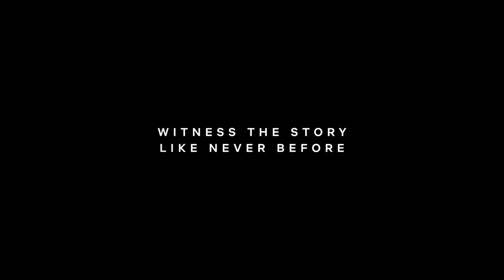Beckham | Trailer en Español | Netflix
Con imágenes inéditas, esta serie documental sigue el meteórico ascenso de David Beckham, desde sus humildes orígenes hasta convertirse en estrella del fútbol mundial.

«Beckham», un documental de cuatro partes, narra la vida de esta estrella del fútbol mundial e ícono cultural. David Beckham es una de las personas más conocidas en este planeta, pero muy pocos saben cómo es él en realidad. Desde sus humildes orígenes en la clase trabajadora del este de Londres y su empuje y determinación para ganar, hasta su lucha por balancear la ambición, el amor y la familia, la historia de David es un cuento con enormes altibajos. La serie sigue esta trayectoria vertiginosa y nos ofrece una historia sorprendente, personal y crucial sobre uno de los atletas más reconocidos y mediáticos de todos los tiempos.

En «Beckham», el ganador del Oscar® Fisher Stevens (Palmer; And We Go Green; Operación delfín) y el ganador del Oscar® y el Emmy® John Battsek (Un día de septiembre; Buscando a Sugar Man; Winter on Fire: Ukraine's Fight for Freedom) disfrutan de acceso sin precedentes a la vida de David; su esposa, Victoria; su familia; sus amigos, y sus compañeros de equipo. El resultado es el retrato íntimo de un hombre, como también una crónica del deporte y la cultura de la celebridad en tiempos modernos.

El juego bonito, De Gran Bretaña, Deportes y salud física, Documentales biográficos, Docuseries, Inspirador.
David Beckham.

La miniserie se estrena el 4 de octubre de 2023.

Trailer: Beckham.
Trailer en Español.
Netflix.